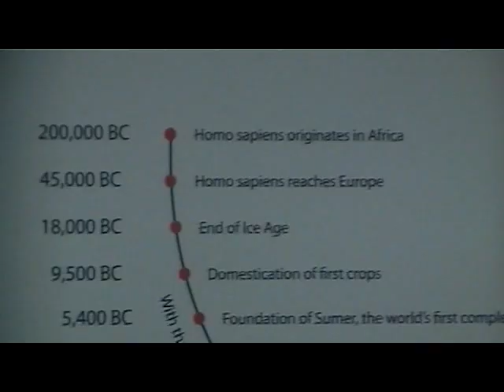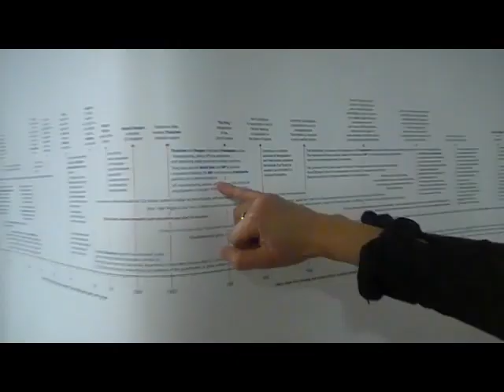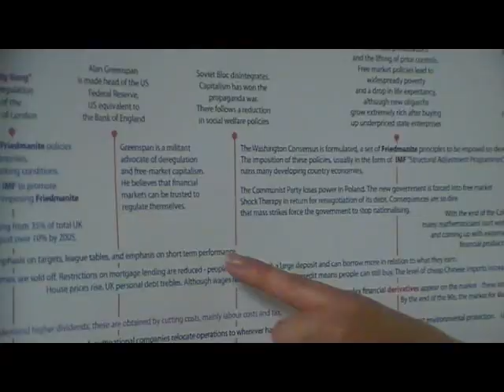Jane Lawson describing her "5000 year financial timeline"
Jane Lawson (janelawson.co.uk) explaining a recent work of art that charts the development of financial capital.  The art work is far superior to this frighteningly amateurish film (I appear to have regressed. Or else just done too many films this weekend, and flattened me batteries...)  Still, here it is, I can do no other.